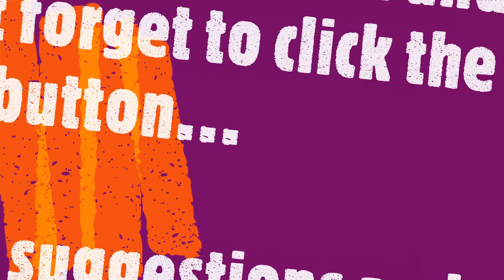Modern Furniture | A Minecraft Marketplace Map | Decorate your Fancy Mansions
Playing and Reviewing Modern Furniture, A Minecraft Marketplace Map by Everbloom Games. You can decorate your Fancy Mansions in this Minecraft Map. Decorate as you want to with this awesome Minecraft map and it's cool Mansions. Customize your Minecraft Mansions as you want.
There are 90+ New Furniture Pieces, with more than 540 Total Variations, interactive Minecraft Furniture that is customizable. Last but not least, there are animations for all the pieces of Minecraft Furniture on this Marketplace Furniture Map.